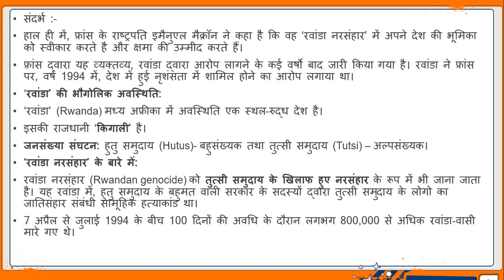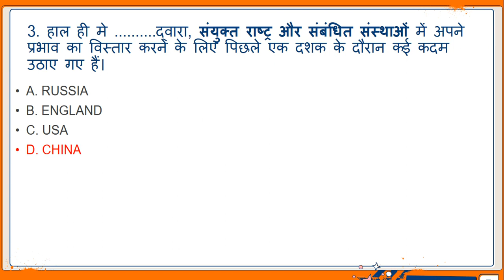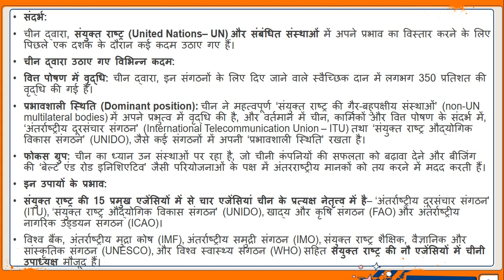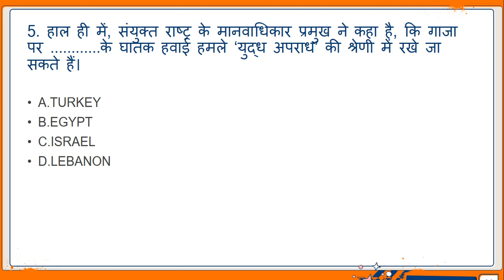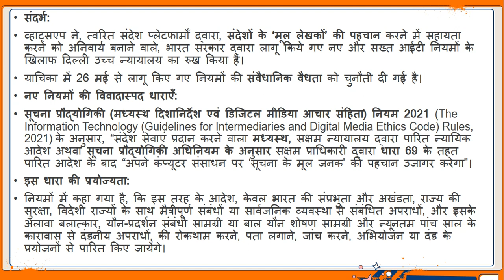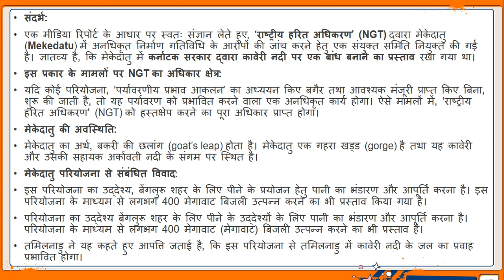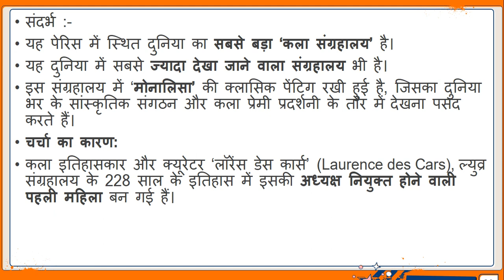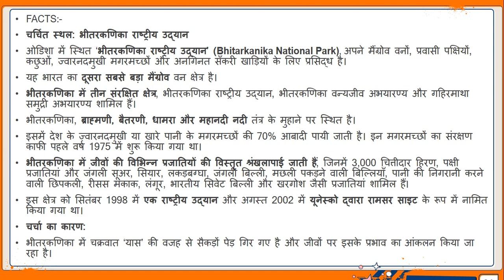30 may 2021 current affairs | current affairs today | daily current affairs |current affair gk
our videos are useful to you in preparing for all type of competitive exams such as upsc, state pcs, rrb ,ssc in this channel all type of knowledge will be provided thanks for joining us..
30th May Current Affairs 2021 | Current Affairs Today | Daily Current Affairs 2021#currentaffairstoday
Daily current affairs in Hindi | Current affairs today | The hindu analysis today | Most important Current Affairs | 30 may 2021 current affairs

Topics Included :-
International no diet day in Hindi | Assam news inHindi | Maharastra news in Hindi |  RBI news in Hindi | MSME news in Hindi | black fungus news in hindi | indonesia news in hindi | china news in hindi  | goa news in hindi | nasa new mission in hindi | daily gk in hindi | current affairs today | pm-kisan yojana news in hindi | united states news in hindi | rajsthan news in hindi | pmssy news in hindi | white fungus  news in hindi | karnatak new info system in hindi | keral news in hindi | who and covaxin in hindi | lunar eclipse in hindi | meghadatu news in hindi |israel news in hindi